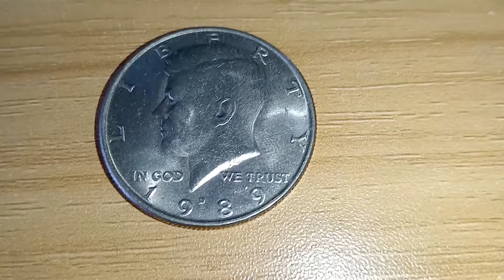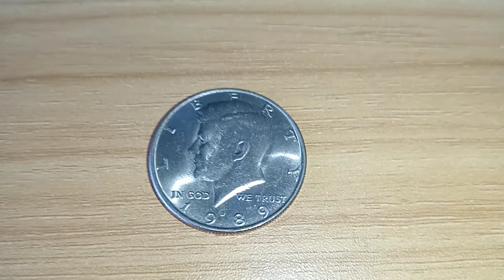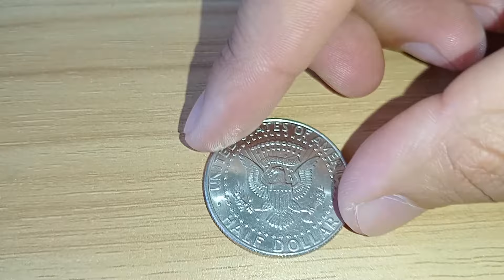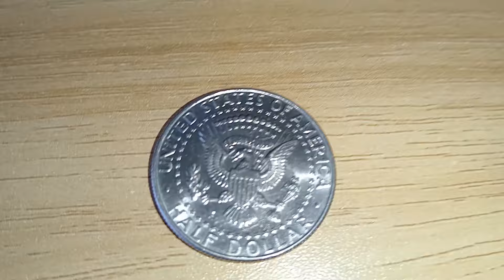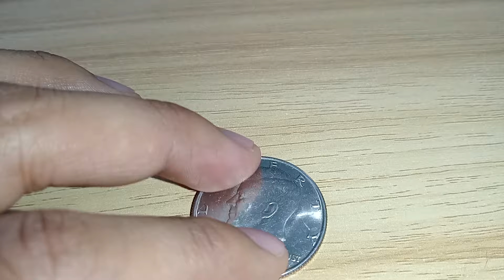Si tienes esta moneda te puedes hacer Rico!!!/ HALF DOLLAR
Chequen si tienen el famoso Half Dollar y de que año es, puede ser que tengan un tesoro escondido que les cambie la vida.
Les comparto como es la famosa moneda de 50 centavos de dolar.
Espero les agrade este video.
Chequen entre sus curiosidades
Nos vemos en otro video
Saludos